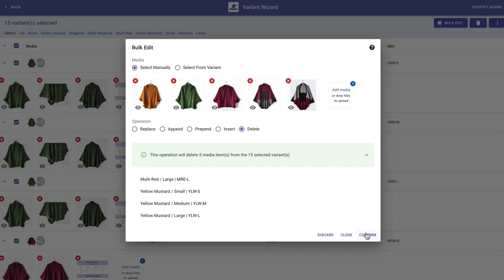Example 3: Delete Front Poncho Cape Photo From All Variants